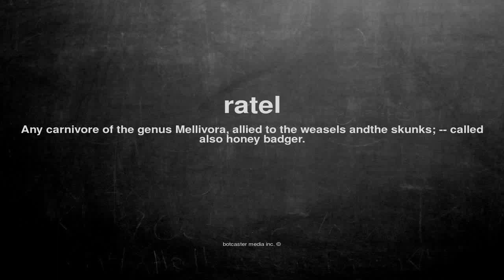What does ratel mean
What does ratel mean in English?